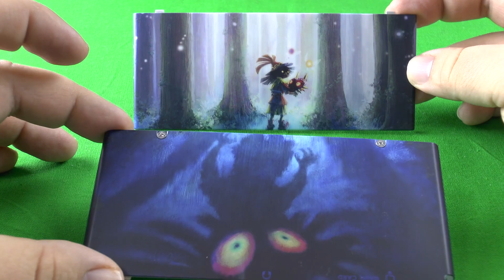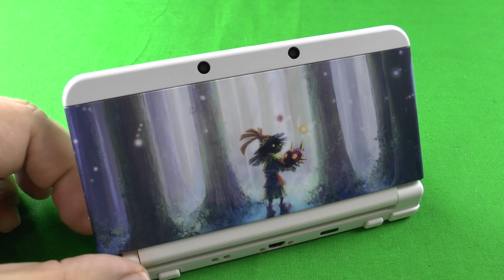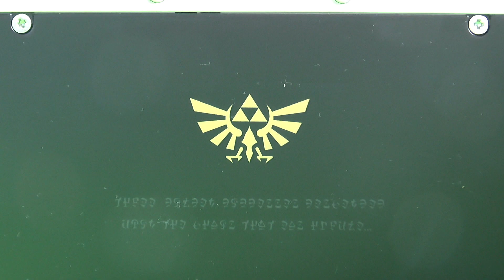UNBOXING *ZELDA* Cover Plates New3DS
UPDATE: "Özgen Köklü" won that ZELDA Coverplate!!!
Congratulations ^o^.

●Giving away *1* (ONE) *Triforce Zelda Black/Gold New3DS Coverplate*..
●Sending WORLDWIDE!
●To enter this competition, please do ALL following things:

- like this video (optional: please share this vid)
- comment under this video & tell me why i should pick U.

& stay awesome ^o^

●I will pick a Winner on Sunday, March 08 at 8pm CET.
Everyone can enter!

Good luck ^^